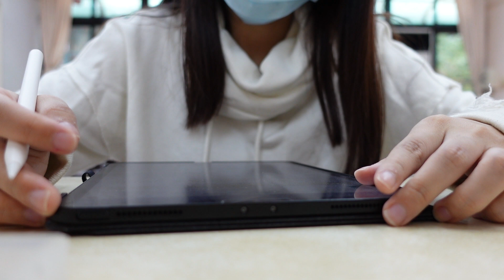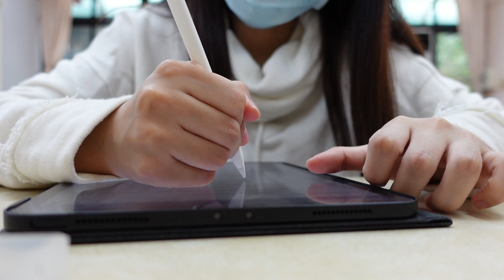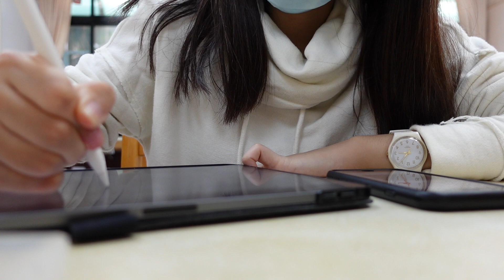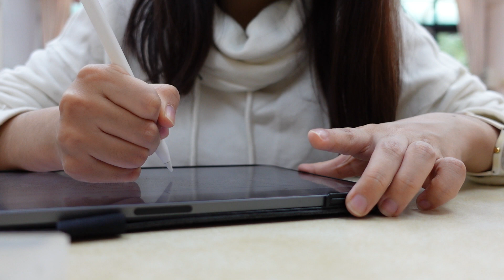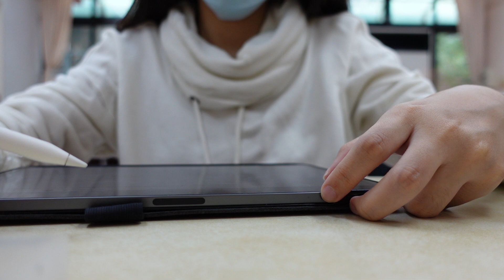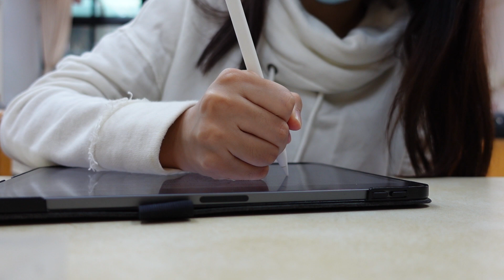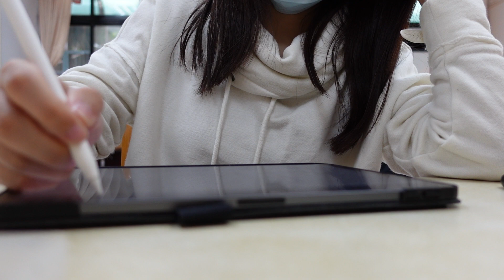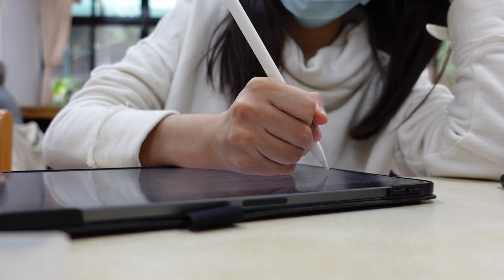專心半小時是極限了｜STUDY WITH ME✍🏻｜圖書館請保持安靜｜東京大學碩士不是學霸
一直以來都覺得專心讀書是一件很困難的事，即便讀到了東京大學的碩二，還是很能適應長時間的專注。不知道大家保持專注的秘訣是什麼？

一直也不太了解 study with me 的影片意義在哪，但疫情下大家都待在家裡比較多，如果我的廢片可以陪伴你讀書，感覺也滿有趣。

【自我介紹】

大家好，我是留學生 🎌 宅宅醬。（聽說加上「醬」就會變女生，但你也可叫我宅砲就好
企管＋機械雙學士，東京大學工學系研究科碩士二年級。👩🏻‍🎓
研究領域：機器學習、深度學習、自然語言處理。

雖然每天都很混，畢生最大的興趣就是耍廢，
但還是希望畢業的時候，能成為一個名副其實的東大生。⭐️

會零散的接一些中英口譯的案子，偶爾教教書。
基本上想當個工程師，做和機器學習或自然語言處理相關的工作，
但總之就是隨緣，佛系讀書，佛系就業。